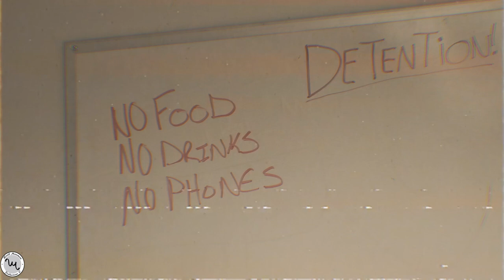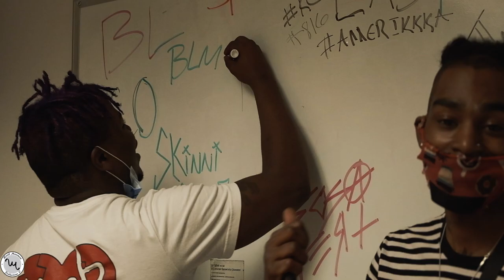Kurtis Numb - Fuq It Up (feat. $kinniGuapo) (Official Video) (Dir